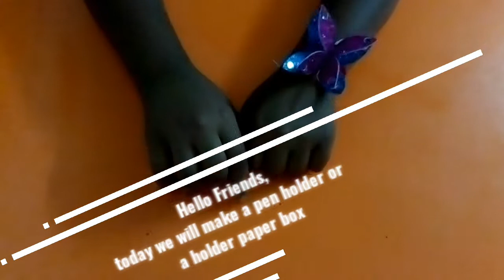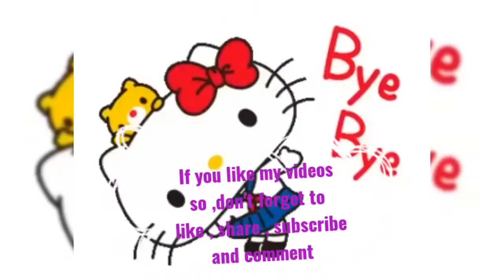How to make paper holder | Sanjeevani's Craft ❤️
Hello friends
Stay safe
Stay at home
Hello friends
Bye 🙋‍♀️☺️